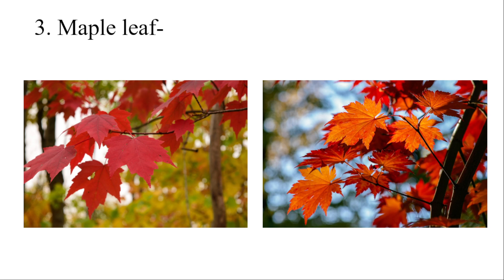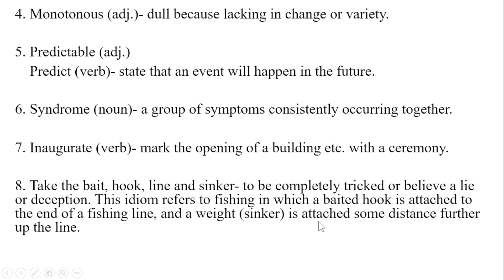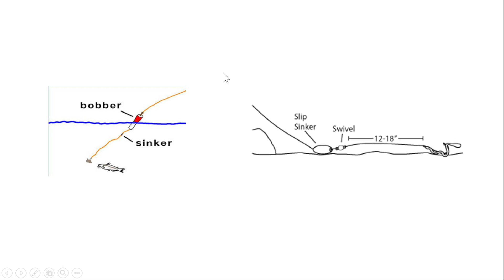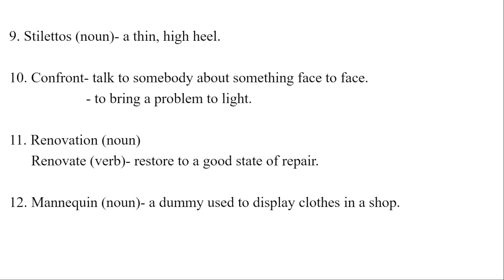Episode 59, Season 1, Learning English from Sarabhai vs. Sarabhai – Indravadan – Rosesh .....